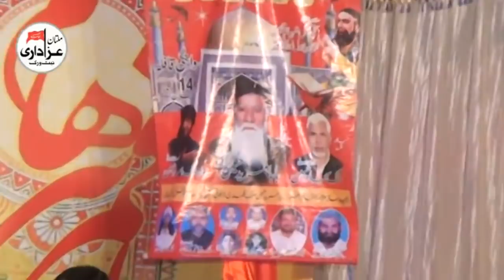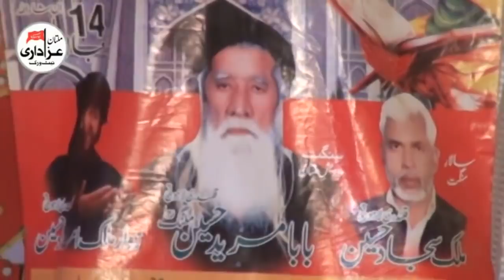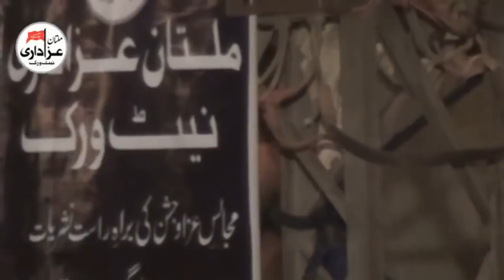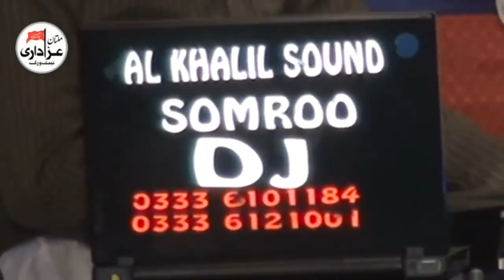Zakir Shokat Raza Shokat | Jashan 4 Shaban 2017